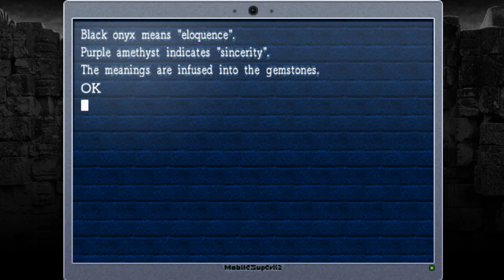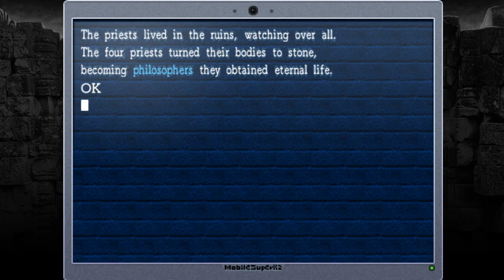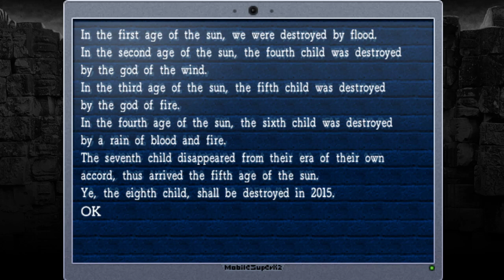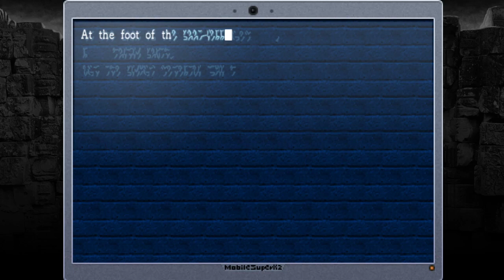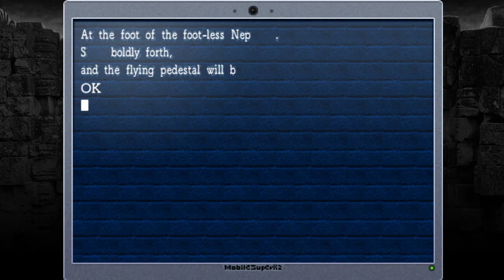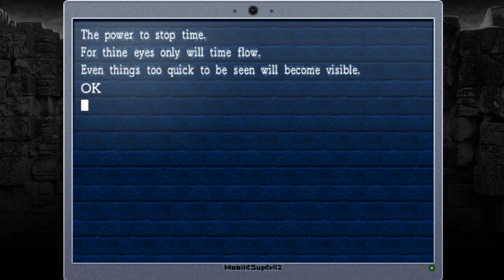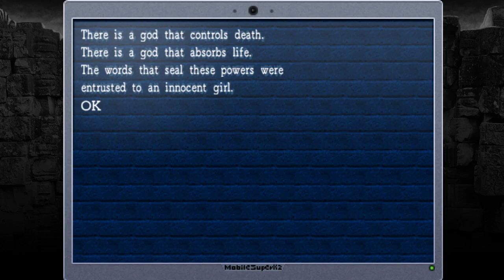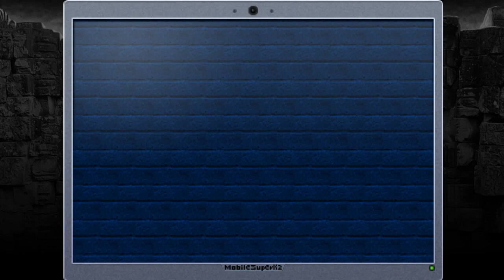Ride Along Ran and Dark play La Mulana! | Episode 13 | Getting rich in two easy steps!